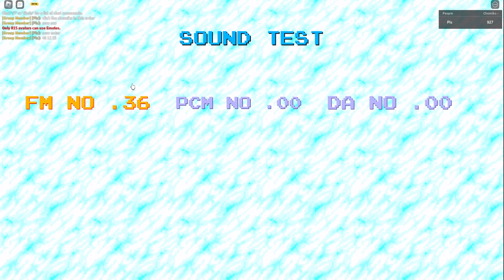How to get Majin Chomik FTC Roblox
codes: 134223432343, /e majin, 46 12 29